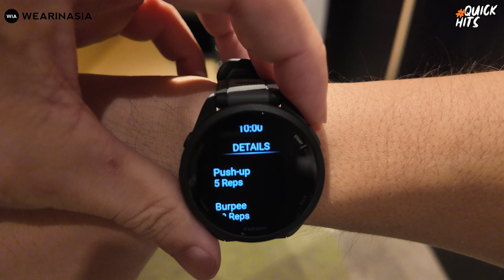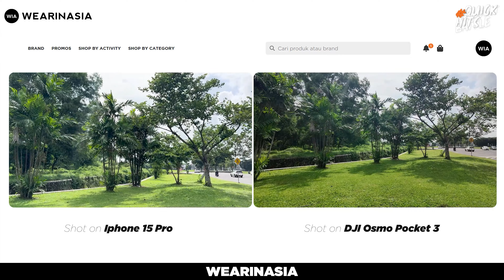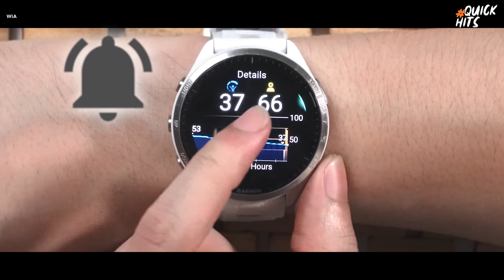5 FITUR & FUNGSI SPORTWATCH SAAT TRAVELING YANG SAYANG KALAU GAK DIMAKSIMALKAN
Di video ini kita akan membahas mengenai 5 fitur keren sportwatch yang bakal bikin travelingmu makin asyik! Simak tips dan triknya di sini!

0:00 Intro
0:24 Track Your Training Status
1:59 Workout Everywhere
3:28 Get Lost & Discover New Places
4:48 Check Your Energy
6:24 Track Your Sleep Quality

AWAS NYESEL !! LAGI BINGUNG BELI IPHONE 15 PRO APA DJI OSMO POCKET 3?? NONTON VIDEO INI DULU DEH!

Hari jam operasional:
Senin-Minggu PK 09:00 - PK 17:00 WIB